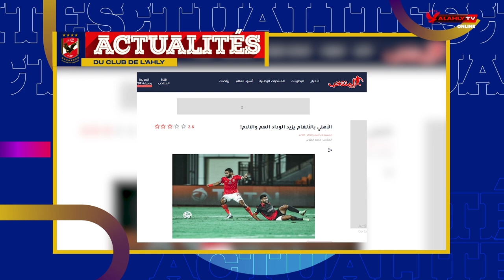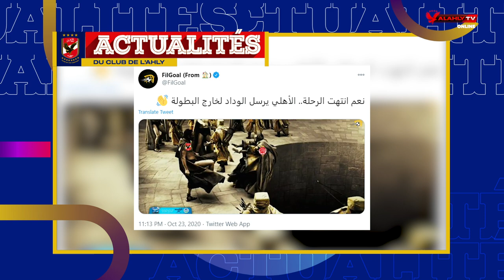Al-Ahly cette semaine en français avec Miriam